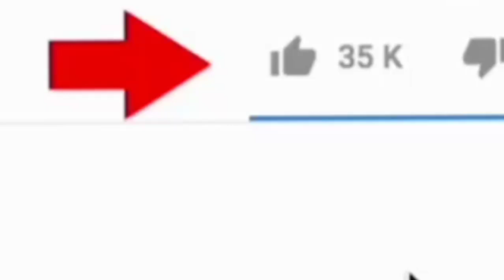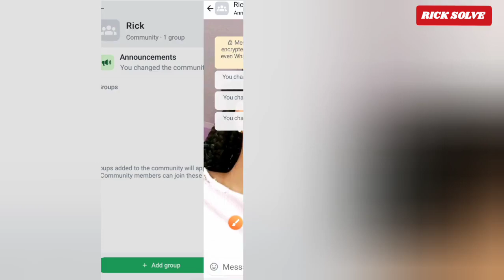How To Access To Encryption In Whatsapp Community